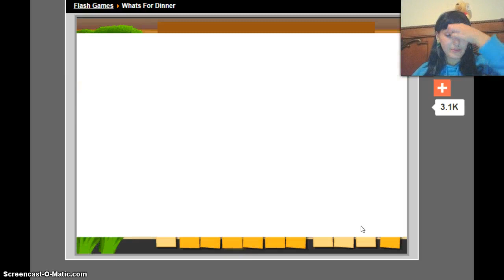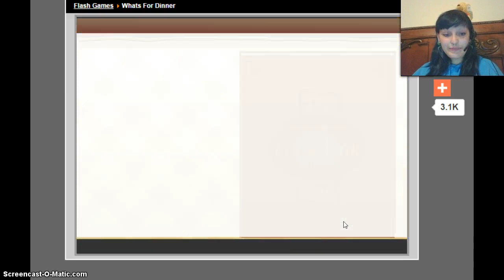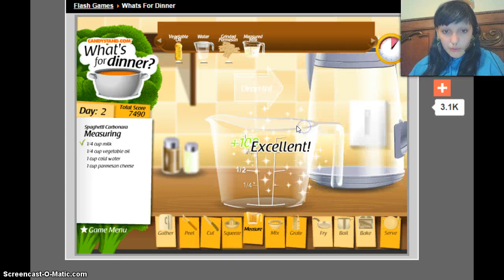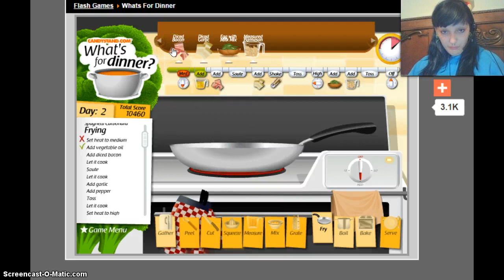whats for dinner? Lets cook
makeing some fucking amazing food up in here